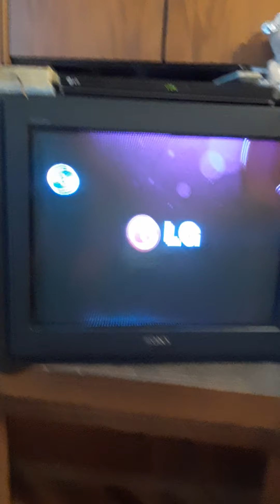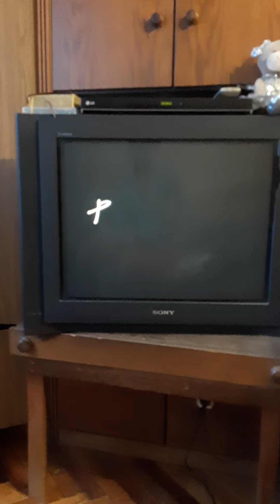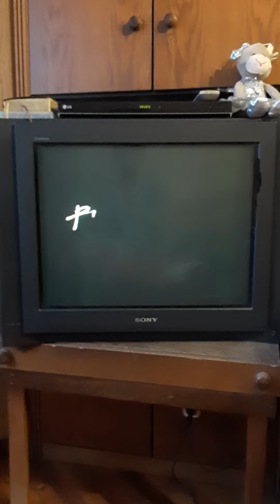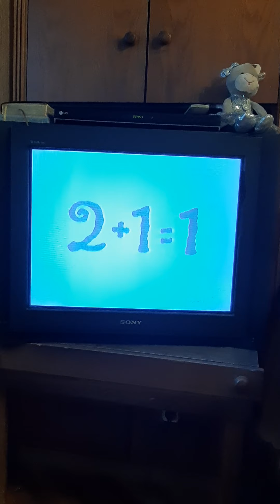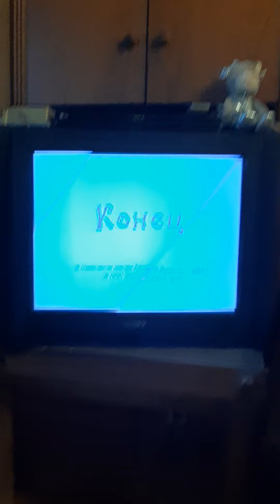Бомбические Мультфильмы **Хаш** и **2+1=1**.